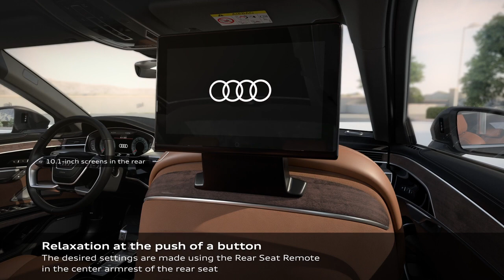Audi A8, masaža